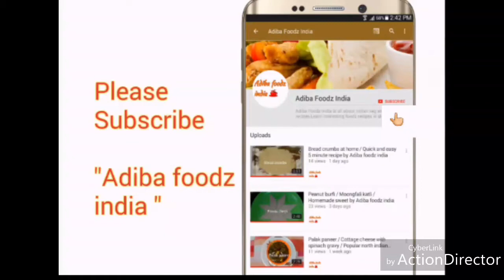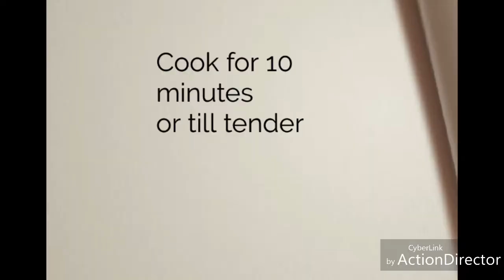Amrood ki sabji / How to make Guava sabji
Amrood ki sabji recipe. Watch how to make Guava sabji or amrud ki Sabzi